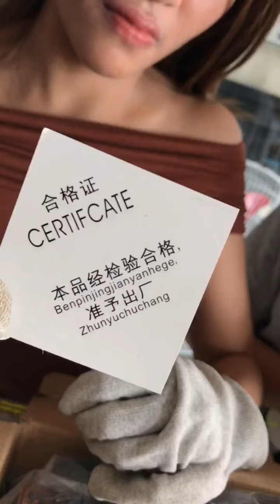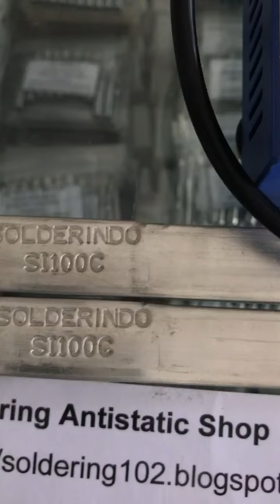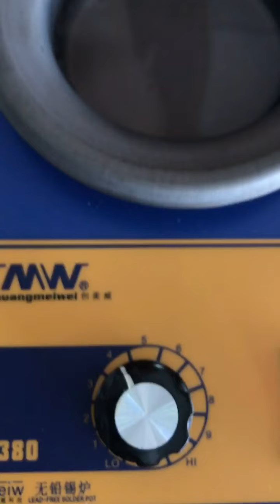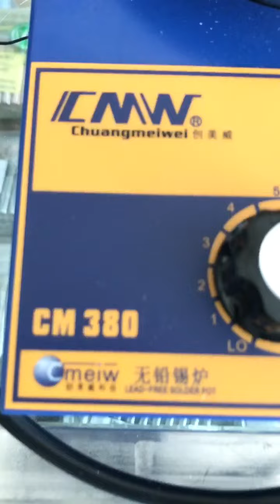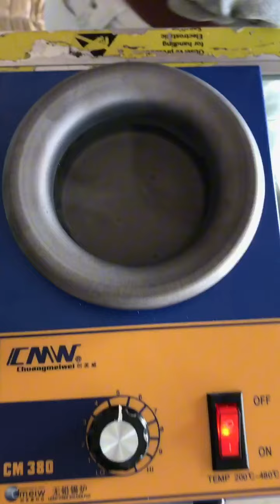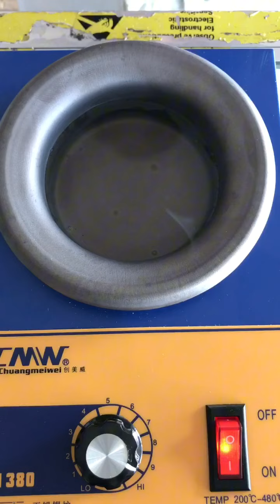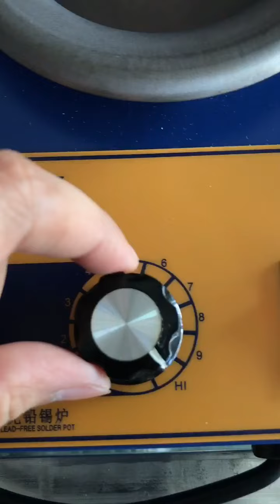HANSTAR 380A TA mini soldering pot solder bath 380A with titanium boiler pot for dip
note=
1. sorry po sa box, but the item is brand new & very high quality
2. titanium alloy na po ang boiler nitong mini soldering pot nato, so industrial quality at tatagal po talaga ang lifespan ng boiler, unlike if stainless lang ang boiler pot.. pag stainless lang kasi, mga 2-3 months, butas na yung boilder or  solder bath. so malaking tipid tong titanium alloy boiler pot
3. mga mini solder pots lang to, so capacity is like below 1kg solder only.  if you need more capacity like 1kg up to 100Kg capacity or customized soldering pot solder bath, please email us, it is also available in the shop
4. mas mabilis po uminit at mas high perforamance at digital na po po yung mga full regular sizes Hanstar soldering pots like Hanstar 508, 558,107, 108 . mga halos seconds lang po mainit na po yun.. ito po kasing Hanstar 380A is is yung mini-soldering pot, but pwede nyo ihigh agad yung temperature pra mas mabilis siya uminit